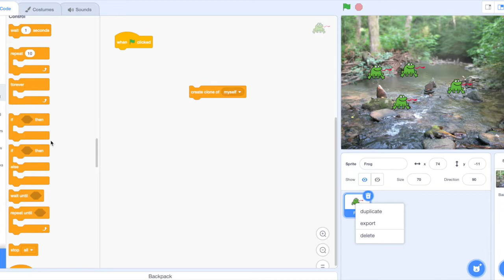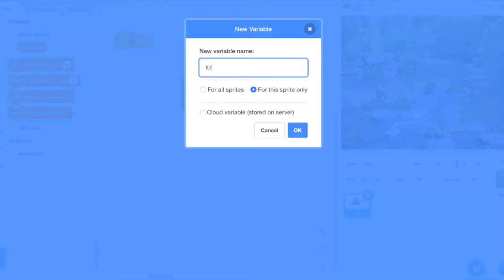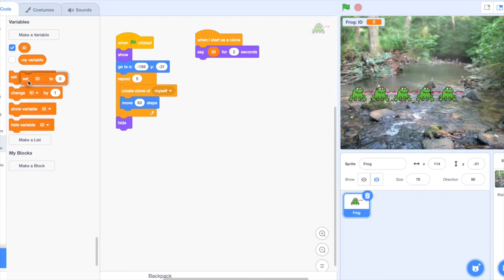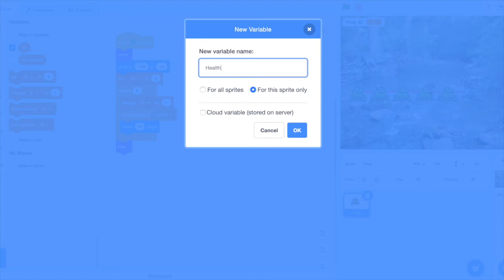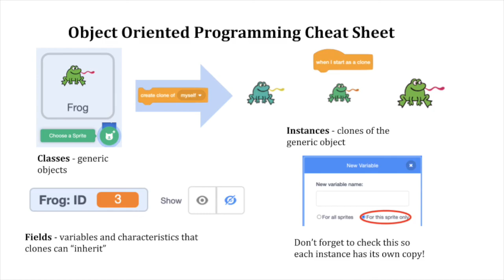Advanced Scratch: Object-Oriented Programming with Clones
Nueva STEMinism member Isabelle explains the basics of object-oriented programming using the block-based programming language Scratch.